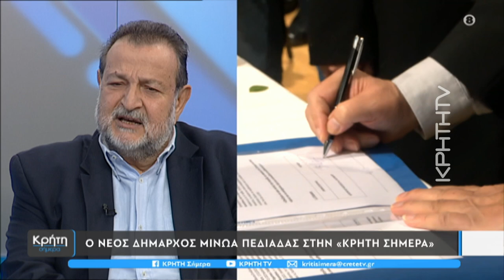Δήμος Μινώα Πεδιάδας: Η επόμενη πενταετία με φόντο το αεροδρόμιο